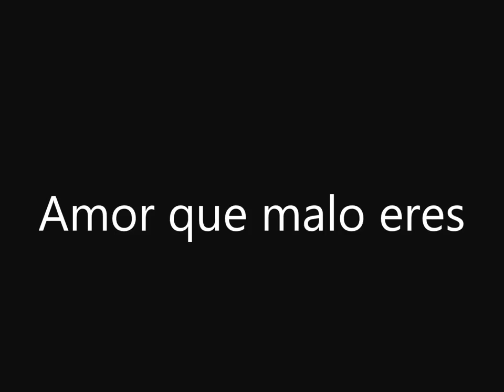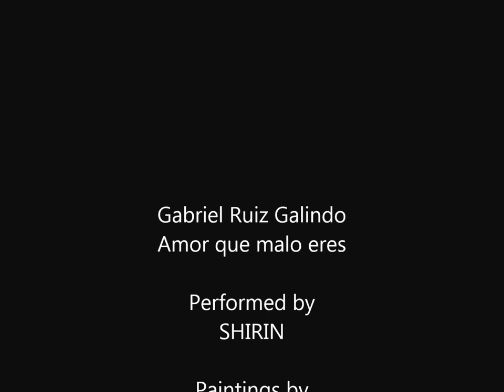Amor que malo eres, piano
Gabriel Ruiz Galindo
Amor que malo eres
Performed by
SHIRIN
Paintings by
Nik Helbig